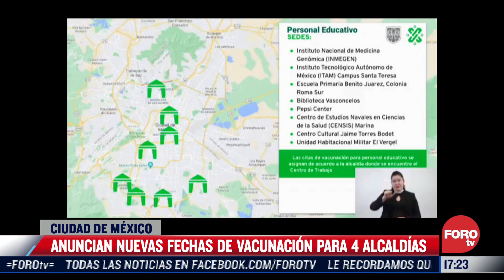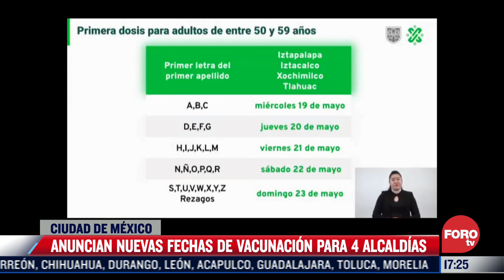Nuevas fechas de vacunación contra Covid-19 en CDMX - Las Noticias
La jefa de Gobierno de la Ciudad de México, Claudia Sheinbaum, informó que la próxima semana continuará la vacunación contra el COVID-19 en las alcaldías Iztacalco, Xochimilco, Tláhuac e Iztapalapa